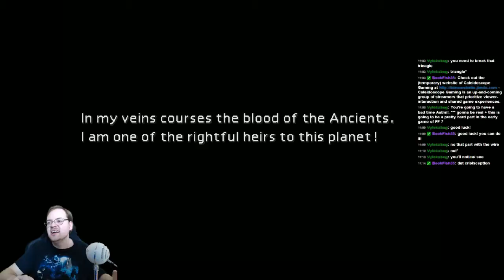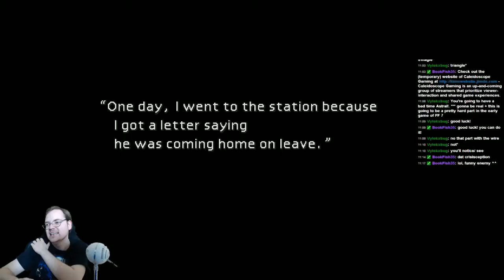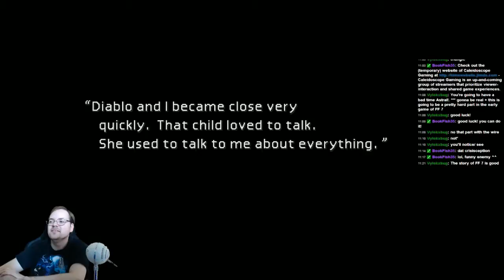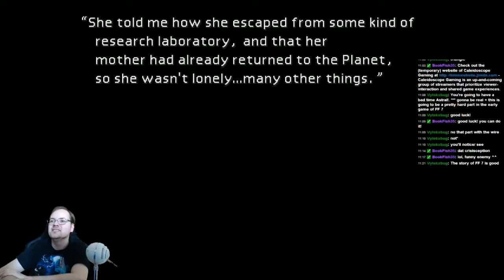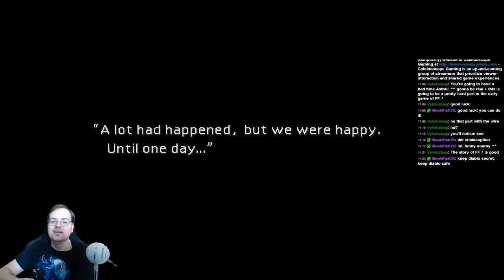AstralGames Day 15: Final Fantasy VII Episode 3 Part 4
In this episode I continue my journey through the world of FF 7 and encounter some...strange...things...